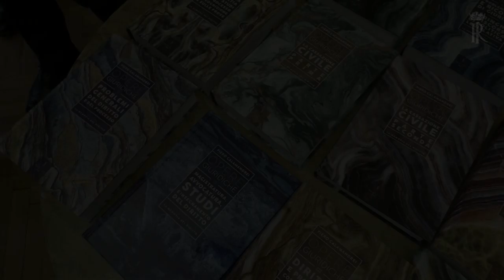Mattarella alla presentazione della riedizione delle “Opere Giuridiche” di Piero Calamandrei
Il Presidente Mattarella alla cerimonia di presentazione della riedizione delle “Opere Giuridiche” di Piero Calamandrei